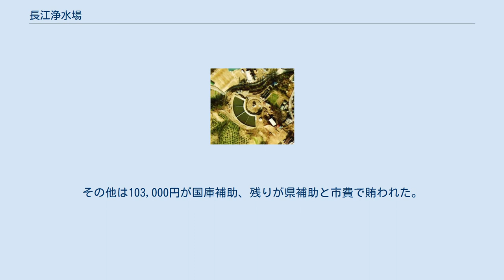長江浄水場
長江浄水場（ながえじょうすいじょう）とは、広島県尾道市にある、尾道市水道局が管理する浄水場。
 2013年現在で尾道市水道局唯一の現役浄水場であり、1925年（大正14年）尾道市水道創設時からある浄水場。
敷地内の主要施設が国の登録有形文化財に選出されている。
 南東方向が尾道市中心部にあたり、東側に長江通り（広島県道363号栗原長江線）、北側一帯が広島県立尾道北高等学校、尾道市立長江中学校、尾道市立栗原中学校、と文教地区になる。
 なお尾道市水道局は県水道事業「広島県沼田川水道用水供給事業」の坊士浄水場を委託管理しておりそちらのほうが供給能力が高い。
 1974年。
 この浄水場の特徴は全国的にも珍しい扇型で配置されていることである。
これはこの地が長江通り「槇ヶ峠」頂上を約12m（40尺）掘り下げて整備された狭小地だったためである。
神戸市水道を布設計画した佐野藤次郎工学博士監修のもと元神戸市水道課長水野広之進技師が設計、創設当時から現在までその原型を留めている。
 水の流れは、久山田貯水池（久山田ダム）からの原水がまず敷地内西端に位置する「着水井」に流れ込む。
そこから円弧外側の地中内に配置されたパイプを伝って「ろ過池」に入り、内側に向かって流れ、中心の「配水池」へ導かれる。
その裏側の給水管から市内へと供給されている。
なおこの水の流れは、水野が神戸市水道課長時代に設計に絡み1917年（大正6年）竣工した上ヶ原浄水場内にある円形の緩速ろ過池および調整池（現在未使用）とほぼ同じである。
 以下すべて竣工当時からあるものである。
尺貫法表示は竣工当時のもので、改築により現在値と違うものもある。
 尾道は古くから商業港として栄え、明治以降も備後地方の商業の中心地として栄えた。
ただ良質な湧き水に乏しく海に近い所では井戸水に塩分を含まれていることから、早くから上水道布設を要望されていた。
 1913年（大正2年）、尾道市は井戸を水源として上水道布設を計画したものの、候補となる井戸が見つからなかったことから中止となった。
そこで貯水池を水源として布設する案が考えだされ、1920年（大正9年）佐野藤次郎工学博士を顧問とし水野広之進を主任技師に任命し布設案が作成される。
1921年（大正10年）9月尾道市議会で上水道布設を議決、1922年（大正11年）3月10日国から認可される。
 1923年（大正12年）1月着工、1925年（大正14年）3月竣工、同年4月に通水開始した。
特筆すべきは、全工事費1,277,312円のうちおよそ3/4にあたる1,035,000円（現在の価値で数億円規模）を地元出身の実業家山口玄洞が寄付したことである。
その他は103,000円が国庫補助、残りが県補助と市費で賄われた。